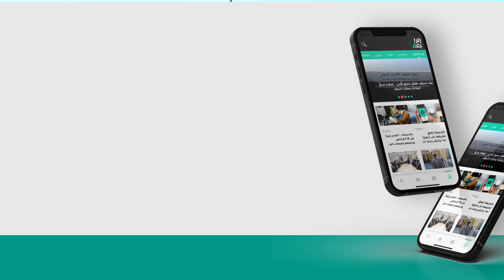الهاشمي: المجتمع العراقي بعد سقوط النظام أصبح ميوله فقط للسوشيل ميديا على حساب التعليم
الناشطة في حقوق المرأة والطفل سحر الهاشمي: المجتمع العراقي بعد سقوط النظام أصبح ميوله فقط للسوشيل ميديا على حساب التعليم